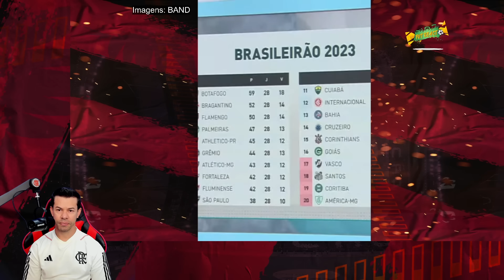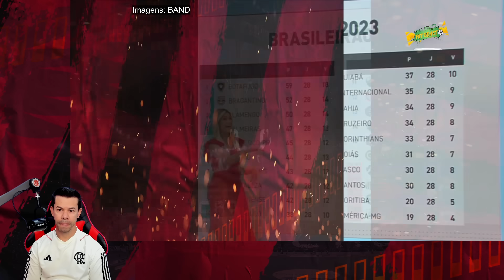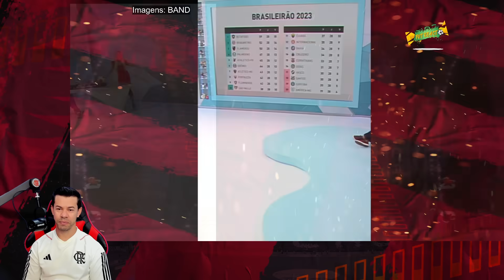REAÇÃO DA RENATA FAN "FOI A LOUCURA" INTERNACIONAL 7x1 SANTOS O PEIXE VAI CAIR?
Assunto do Vídeo, REAÇÃO DA RENATA FAN "FOI A LOUCURA" INTERNACIONAL 7x1 SANTOS O PEIXE VAI CAIR?